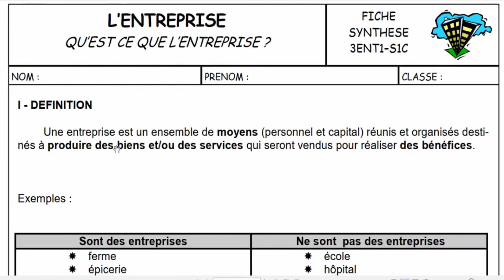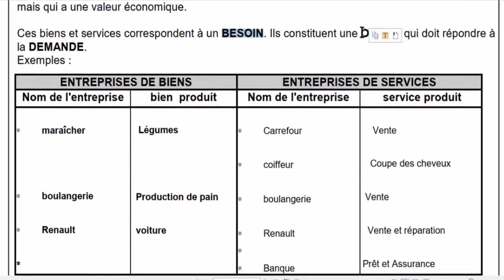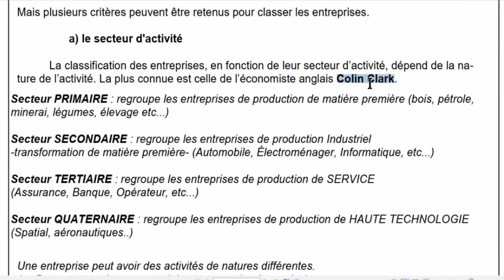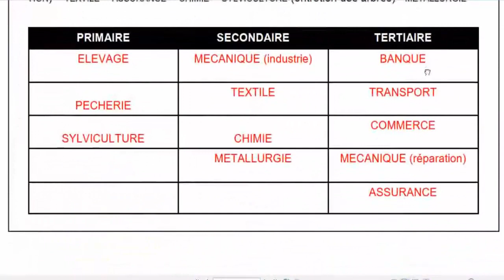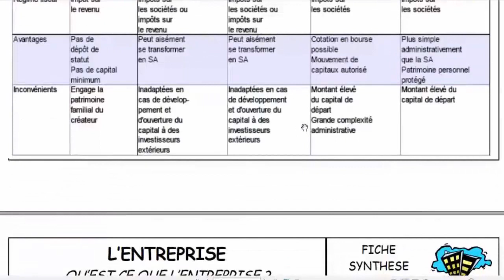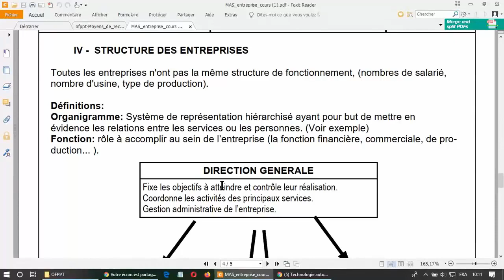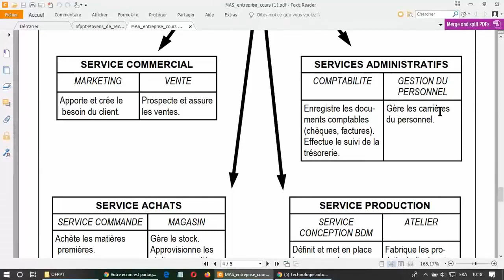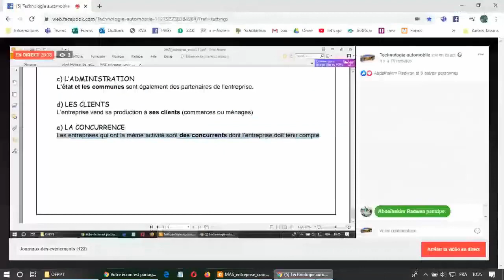Entreprise: définition et types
La culture entrepreneuriale est basée sur les valeurs suivantes: créativité et innovation, interdépendance, croissance et développement, responsabilité, prise d’initiative, optimisme, orientation résultat et profit. En ayant cette culture, les gens allient esprit d’entreprendre et esprit d’entreprise. L’esprit d’entreprendre c’est la capacité de virtualiser le réel, sortir du réel pour imaginer des situations différentes, concevoir un projet. L’esprit d’entreprise c’est la capacité de réaliser le virtuel, associer les autres à son idée, réaliser un projet.

Les gens deviennent entrepreneurs pour diverses raisons:

héritage;
volonté de sortir de la pauvreté;
envie de devenir indépendant;
besoin de rester riche;
chômage;
hasard;
imitation;
et autres;
…mais ce serait bien si les gens entreprennent parce qu’ils ont en eux la culture entrepreneuriale. Ils vont toujours continuer à entreprendre même s’ils subissent un échec passager. Ils vont aussi attirer les autres à entreprendre.

Pour le pays, avoir plus d’entrepreneurs signifie plus de développement économique et social. Mais comment attirer les gens à entreprendre? Comment inciter les gens à créer leur propre emploi?
Attendre que le système éducatif change, que les banques soient plus généreuses ou qu’il y ait plus d’appuis… n’est pas la solution.

Tout cela justifie la diffusion de la culture entrepreneuriale. Et il faut dire que cette culture n’est pas propre à la population locale, il faut la promouvoir et l’entretenir. C’est le premier pas qu’on puisse faire pour sensibiliser les gens et conscientiser tous les acteurs. La dynamique entrepreneuriale va sûrement suivre après que chaque acteur ait pris sa responsabilité.